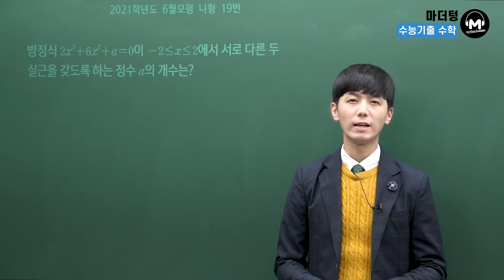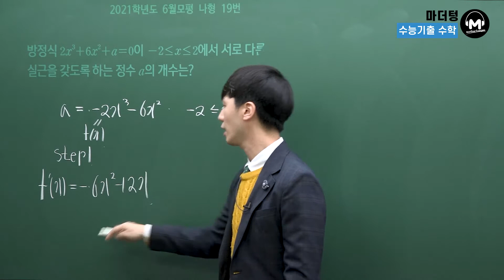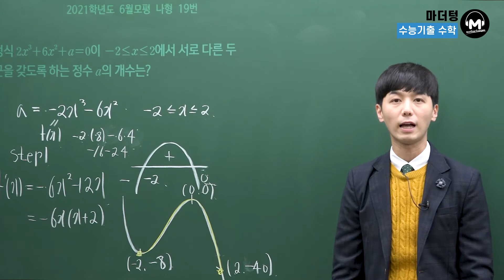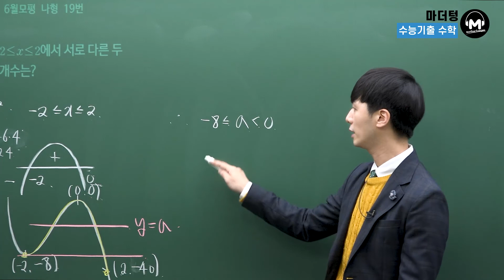[마더텅] [수학2] 2021학년도 6월모평 나형 19번 (해설 : 손광현 선생님)